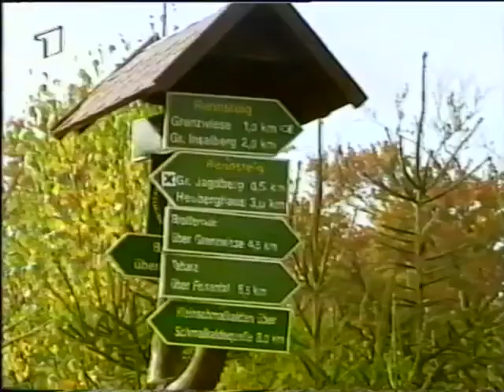Kein schöner Land Türinger Wald